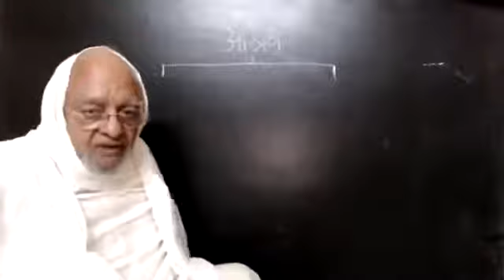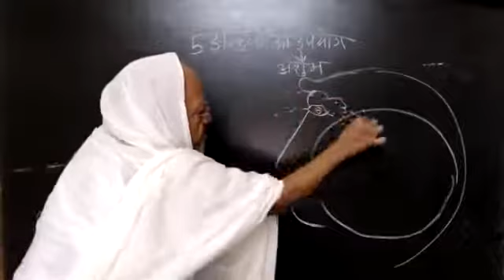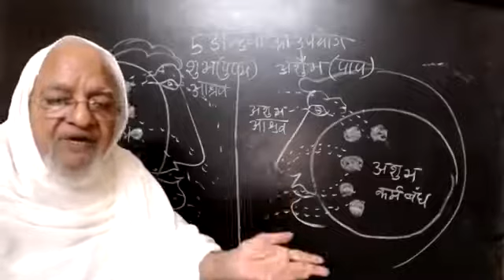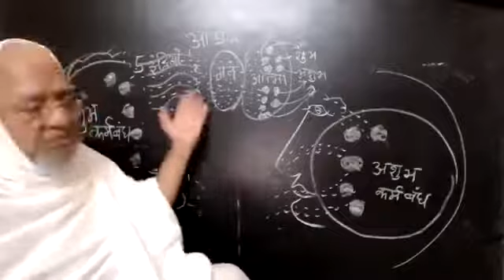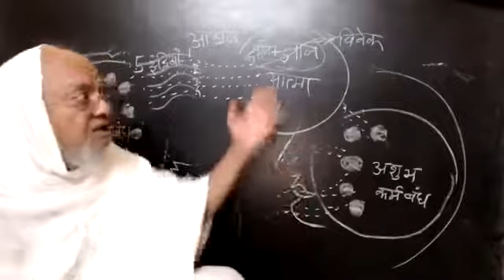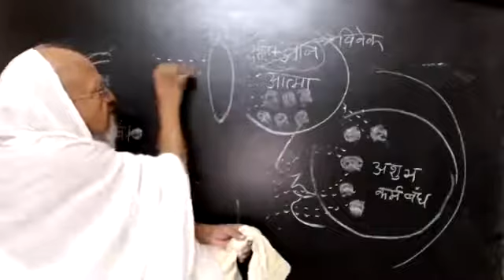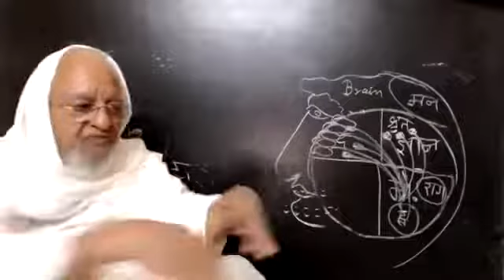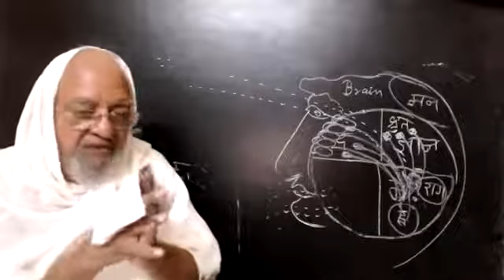Session-29 I Aashrav Tatva (आश्रव तत्व) I Jain Religion & Philosophy I Date: Jan 30, 2022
Subject: Jain Religion and Philosophy

जीव और अजीव के संयोग से नव तत्त्व कैसे बनते हैं ?

आइए जानते हैं प पू पंन्यास प्रवर डॉ श्री अरुणविजयजी महाराज साहेब के मुखारविंद से ।